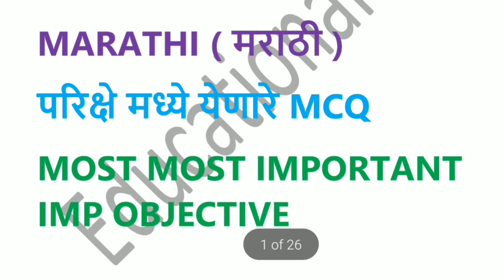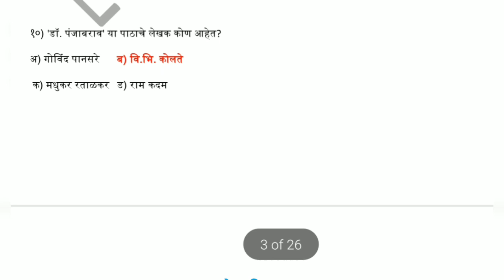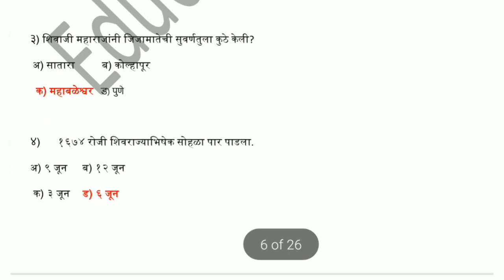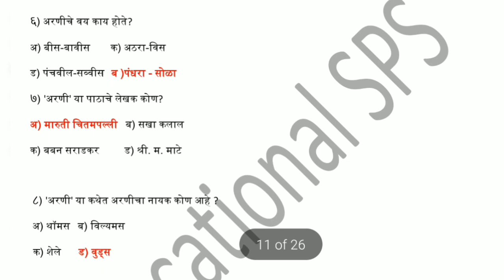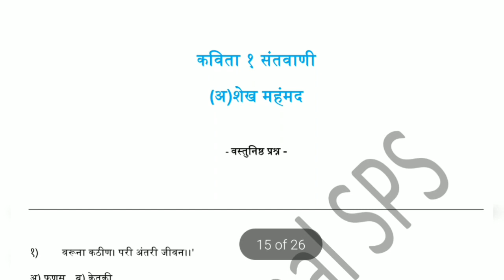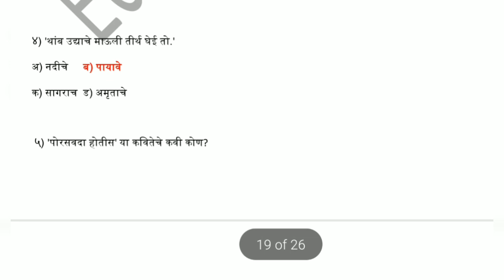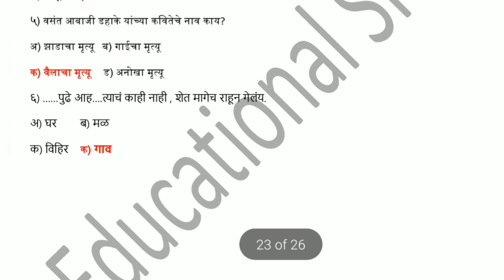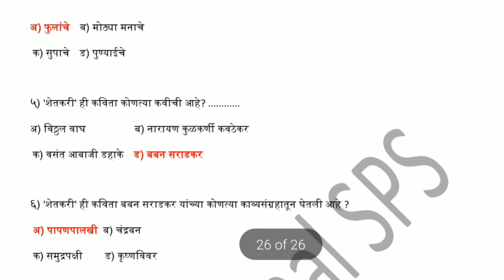Exam Update 📣 BA PART 3 Semester 6 Marathi मराठी MCQ | Objective | SGBAU | MOST IMPORTANT IMP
BA PART - 3 Semester - 6
Marathi
 मराठी
MCQ | Objective |
SGBAU |
MOST IMPORTANT IMP